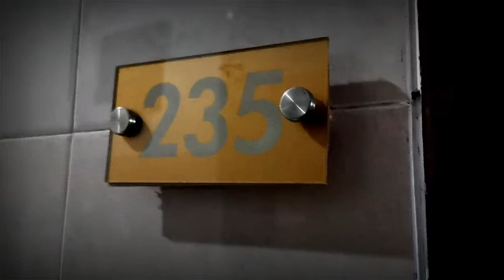Ada apa di kamar 235?